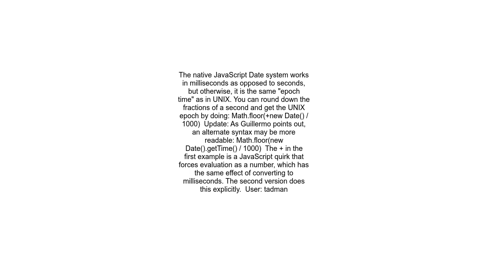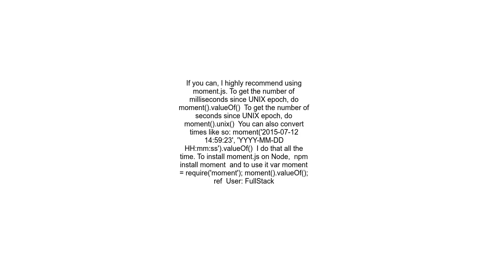Node js How to generate timestamp unix epoch format